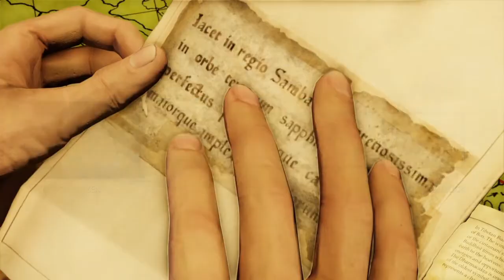Uncharted 2 Among Thieves Ps 4 German Let's Play #05 Die Ausgrabungsstätte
Die PS3-Trilogie von Naughty Dog wird als Remastered-Version exklusiv auf PS4 veröffentlicht!
Uncharted: The Nathan Drake Collection zeichnet eine Mischung aus charismatischem Helden, explosiver Blockbuster-Action, herausragendes Storytelling und plattformdefinierender Grafik aus und hatte seinerzeit das Studio Naughty Dog in die absolute Top-Liga der Entwickler aufsteigen lassen.
Die Singleplayer-Kampagnen von Uncharted: Drake's Fortune (Drakes Schicksal), Uncharted 2: Among Thieves und Uncharted 3: Drake’s Deception werden in 1080p und mit 60fps spielbar sein, darüber hinaus gibt es Neuerungen beim Lighting, bei den Texturen und Modellen sowie weitere Verbesserungen und zusätzliche Elemente in allen drei Spielen.
Ein 400 Jahre alter Hinweis im Sarg von Sir Francis Drake schickt einen Glücksritter unserer Zeit auf die Suche nach dem sagenumwobenen Schatz von El Dorado und führt zur Entdeckung einer vergessenen Insel mitten im Pazifik. Die Schatzsuche wird zu einem tödlichen Wettlauf, als Nathan Drake auf der Insel bruchlandet und von Söldnern gejagt wird. Zahlen- und ausrüstungsmäßig unterlegen müssen Drake und seine Gefährten ums Überleben kämpfen, während sie die auf der Insel verborgenen schrecklichen Geheimnisse lüften.
Der Schatzsucher Nathan Drake, Nachfahre des Seefahrers Sir Francis Drake, birgt mit Hilfe der Reporterin Elena Fisher, Francis’ Sarg aus dem Meer. Überraschenderweise befindet sich in diesem bis auf ein Tagebuch nichts. Das Tagebuch enthält jedoch Hinweise auf den Standort der Goldenen Stadt, besser bekannt als El Dorado. Gemeinsam mit Victor Sullivan macht sich Drake auf die Suche nach El Dorado und folgt dabei den Hinweisen des Tagebuchs. Elena hingegen lässt er zurück. Im Amazonas stoßen Sully und Drake auf Hinweise, die möglicherweise den Weg nach El Dorado zeigen. Auch erfahren sie in einer Tempelruine, dass El Dorado eigentlich gar keine Stadt, sondern eine riesige Goldstatue ist, die – wie es scheint – 400 Jahre zuvor von den Spaniern geraubt worden war. In einem gestrandeten deutschen U-Boot findet Drake eine Karte, die die genauen Koordinaten von El Dorado angibt und teilt sie seinem Kameraden per Funk mit. Als Drake wieder bei Sully eintrifft, wird er von Verbrechern überrascht, die unter dem Kommando von Gabriel Roman sowie dessen Komplizen Navaro stehen. Sie nehmen Drake die Karte ab und schießen Sully nieder. Drake hingegen gelingt die Flucht. Er trifft wieder auf Elena, die ihm gefolgt ist. Gemeinsam fliehen sie vor den Söldnertruppen, besorgen sich ein Flugzeug und verlassen den Dschungel.